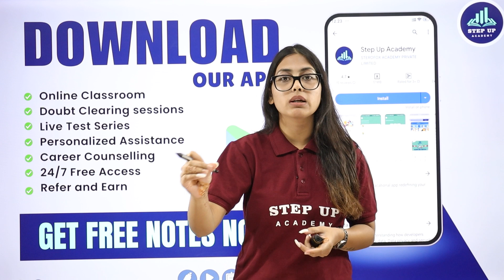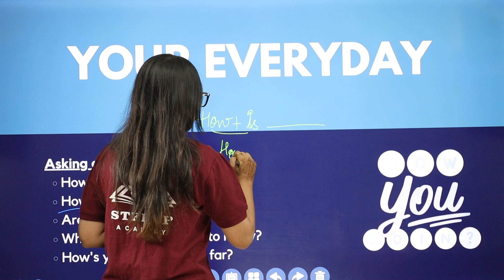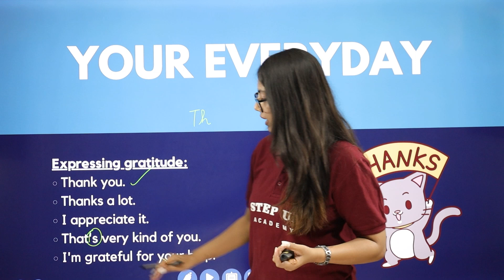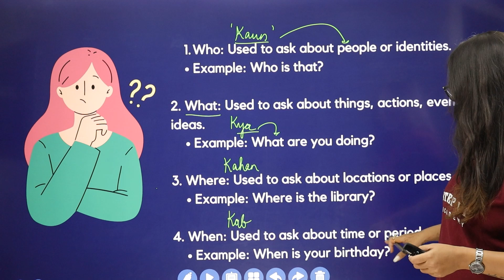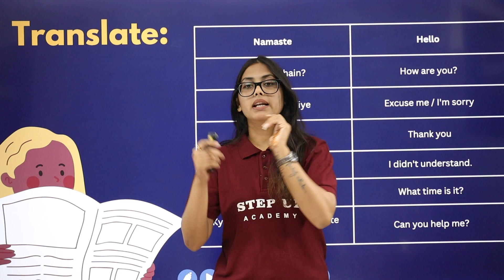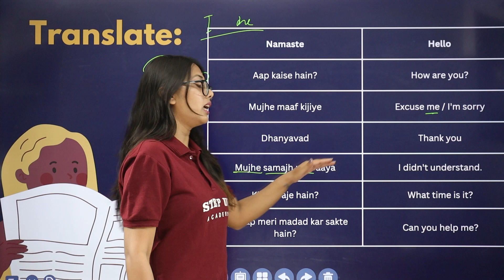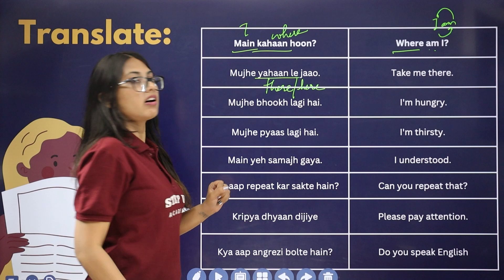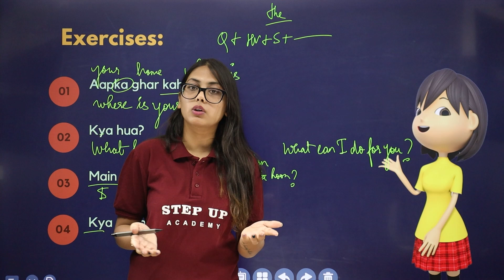English Spoken Course I Translations Part - 5 I Learn Spoken English I How to Speak Fluent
Welcome to Lecture 5 of our English Spoken Course series! In this video, we focus on Translations, a crucial component for mastering spoken English and enhancing your fluency. This lecture is designed to help you understand and practice translation techniques that improve your spoken English skills.

📚In This Video, You Will:

Master Translations: Learn effective translation strategies to bridge gaps between your native language and English.
Enhance Fluency: Practice translating sentences and phrases to speak English more naturally and confidently.
Improve Communication: Develop skills to express ideas clearly and accurately in English, facilitating better conversations.
Interactive Exercises: Engage in practical exercises to apply translation techniques and boost your speaking abilities.

🎓Why This Lecture is Essential:

Builds Fluency: Focused on practical translation methods to help you speak English with greater ease and confidence.

Expert Guidance: Presented by experienced instructors who provide clear, actionable insights to improve your spoken English.

Student-Friendly: Tailored to accommodate learners at various levels, making complex concepts accessible and easy to apply.

Dive into this lesson to refine your skills and achieve greater fluency in English!